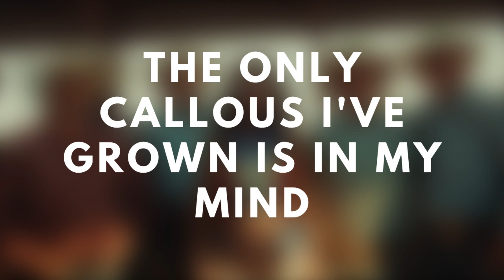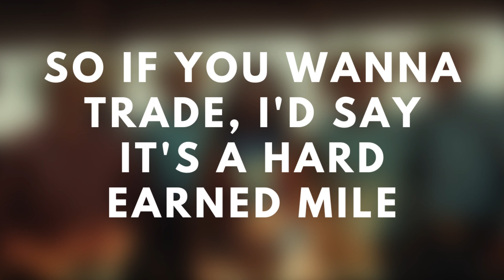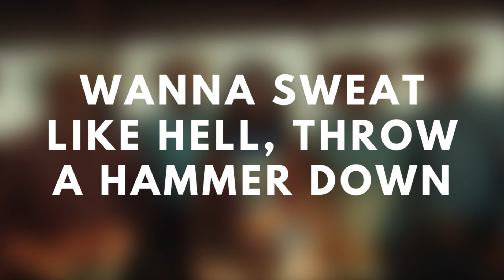Zach Bryan - Tradesman (Lyrics)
Zach Bryan - Tradesman